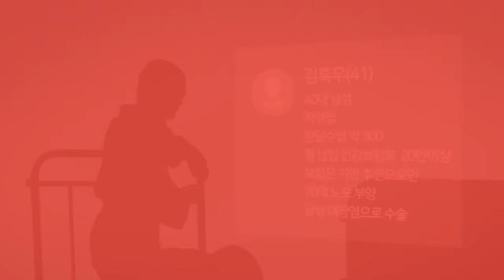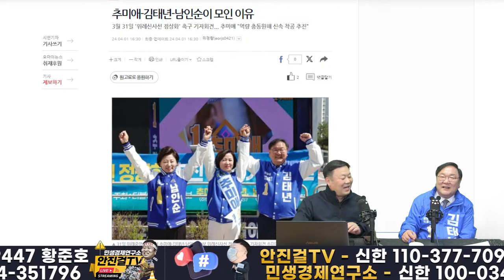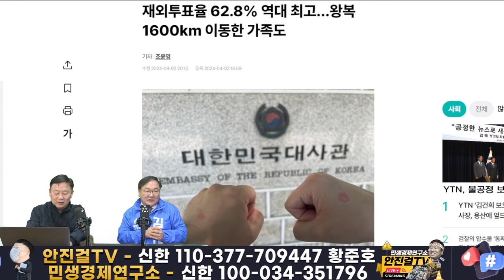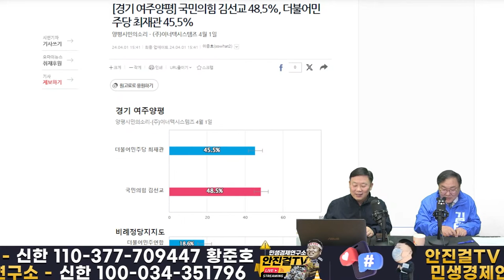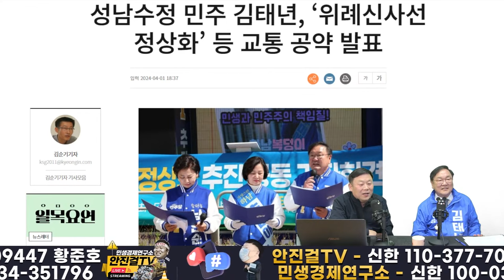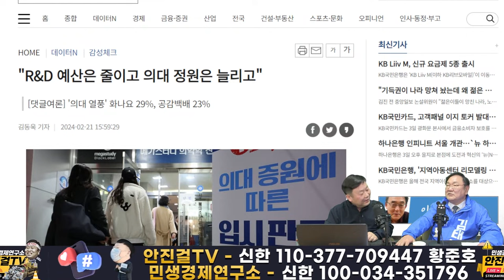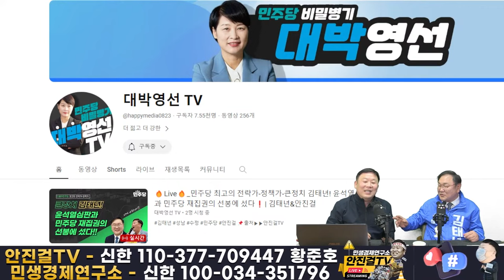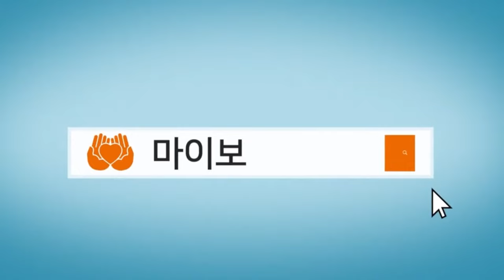🔥재방송🔥_민주당전략가 김태년, 이런 선거는 처음! 저기서 달려와 반드시 윤석열심판 호소하는 국민들 줄이어❗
📌출처▶▶재방송